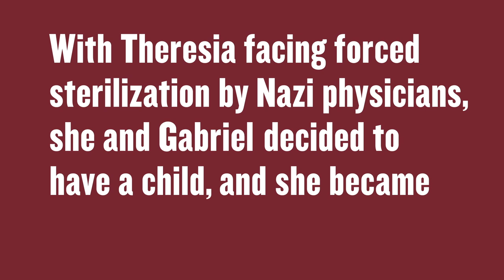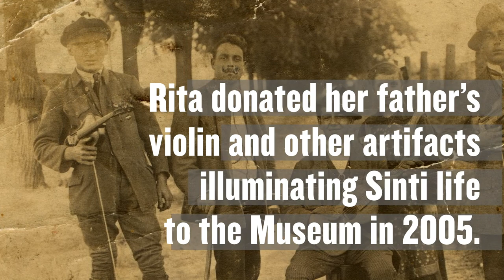Holocaust Artifacts Unpacked: The Violin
How can a violin
preserve the memory of a family and Romani culture?
Gabriel Reinhardt studied at a music conservatory in Stuttgart, Germany, and played violin in an orchestra and a band. But his life—and the lives of his family and community members—were upended when the Nazis escalated persecution against Romani people.